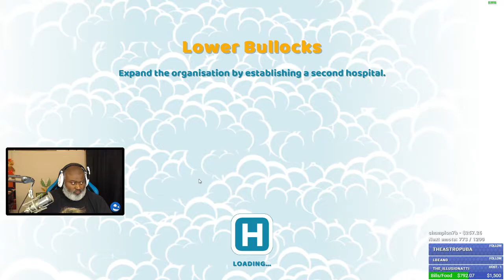Bwana Plays Two Point Hospital - Episode 3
Decided to try this hospital simulator called Two Point Hospital.  Pretty funny game with some addictive mechanics.